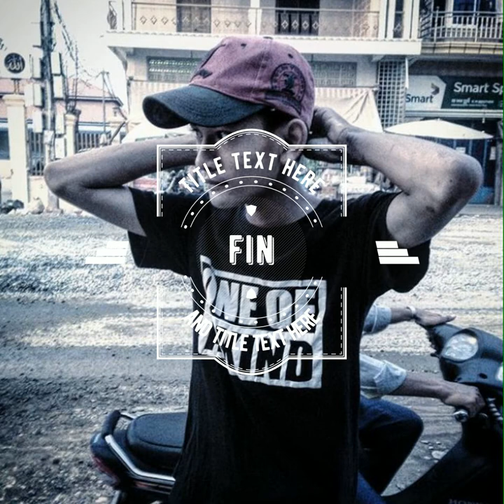Nak tmey remix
welcome to arifinres .if you enjoy our channel .please help to sbscribe to us . i well upload the best khmer youtube update. the best tutorial how to education,technology,how to make money online and english tectures about english grammars. thank you also show my thanks to all of you for watching my channels video . good luck